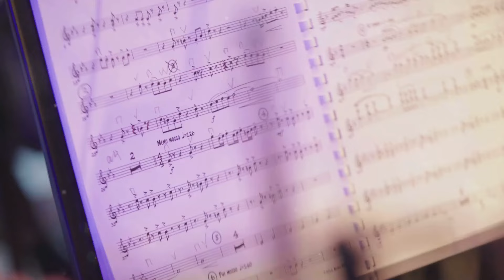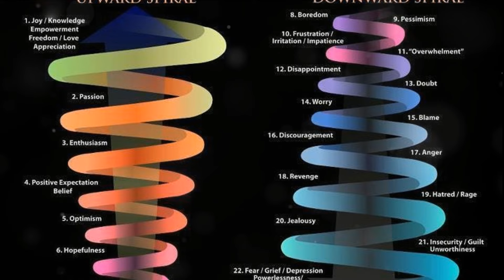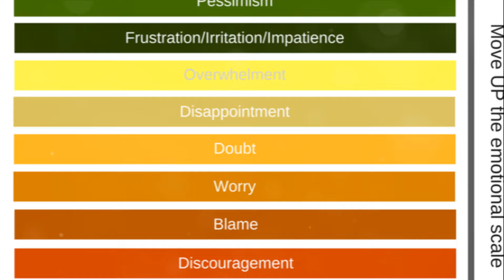How the Frequency you Vibrate at Effects You And Your Life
Uncover the mesmerizing world of emotional vibrations with our latest video based on quantum physics principles. Join us as we delve into the frequencies of emotions and their profound effects on our well-being. Learn how understanding and harnessing these vibrations can positively impact every aspect of your life.

OUTLINE:

00:00:00 The Concept of Emotional Vibration
00:00:38 Impact of Emotional Vibrations
00:01:26 Managing Emotional Vibrations
00:02:06 Elevating Emotional Vibration
00:02:23 Conclusion